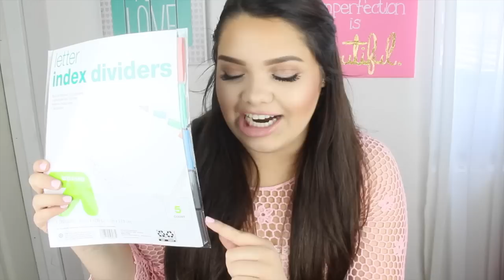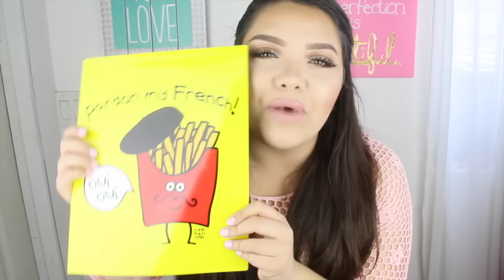Huge Back to School Supplies Haul + Giveaway | Over $150 Worth! CLOSED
Hey everyone! Today I have a HUGE back to school supplies giveaway with over $150 in prizes! I hope you enjoyed the video and do not forget to enter this giveaway to win all the prizes featured in this video!!

LET'S GET THIS VIDEO TO 1 THOUSAND LIKES!!

ADDITIONAL ENTRIES!
RECOMMEND ME!
If you don't have social medias then simply have someone comment telling me you sent them for an extra entry!

 I WILL BE ANNOUNCING THE WINNER ON A VIDEO AS WELL AS INSTAGRAM, SNAPCHAT, AND TWITTER!